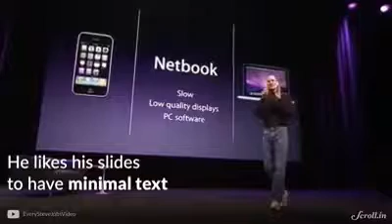Steve Jobs- number matters